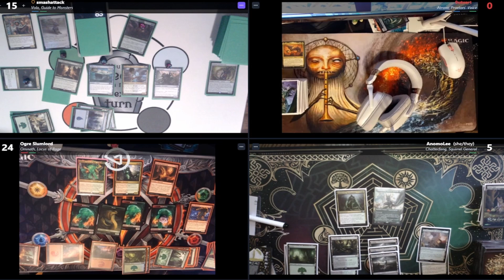Gameplay episode 6 with Anomolee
EDH Game with TIK TOK star Anomolee.